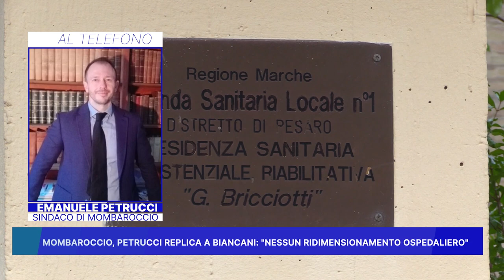MOMBAROCCIO: PETRUCCI REPLICA A BIANCANI "NESSUN RIDIMENSIONAMENTO OSPEDALIERO"